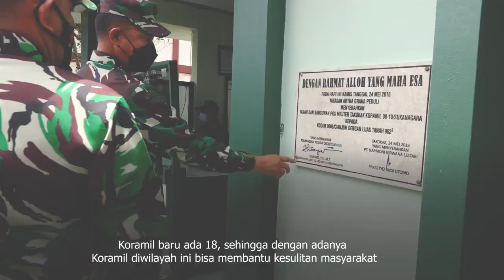Koramil Takokak, Baru Diresmikan Langsung Bantu Serbuan Vaksinasi Kodam III/Slw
Pada kesempatan tersebut dilaksanakan juga  percepatan vaksinasi bagi masyarakat Takokak sebanyak 2.000 orang yang dilanjutkan dengan  pemberian bansos berupa 500 paket sembako kepada masyarakat yang terdampak covid- 19.